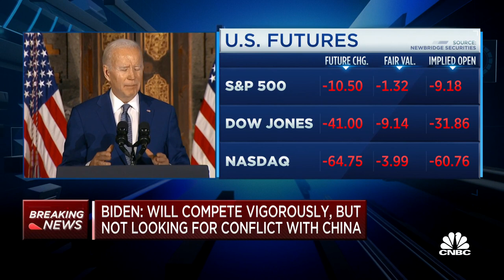President Biden: I do not believe China will try to invade Taiwan imminently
U.S. President Joe Biden addresses questions after his meeting with Chinese President Xi Jinping at the G-20 summit in Bali, Indonesia.